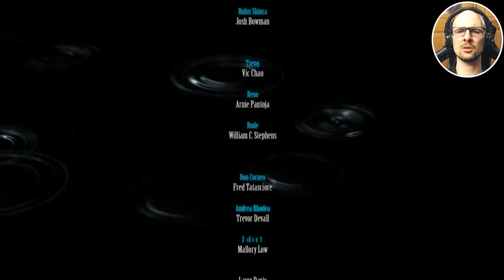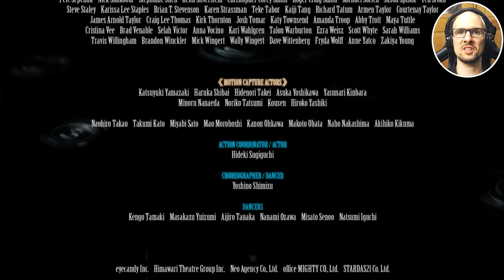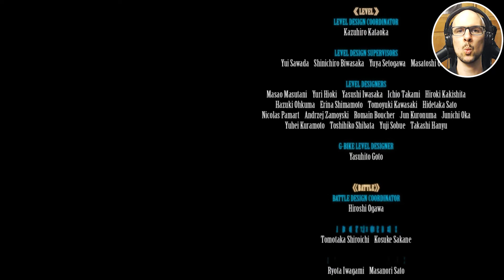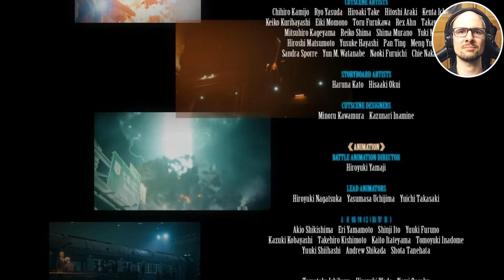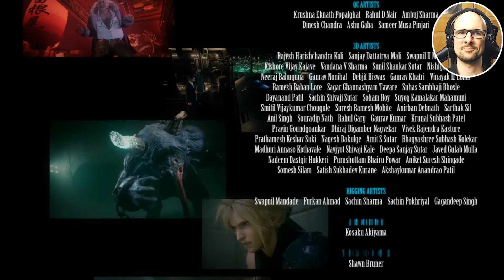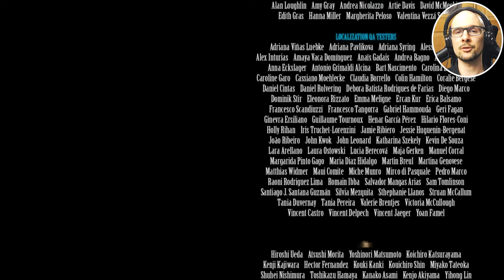One Journey Ends, Another Begins - Let's Play FFVII Remake #56 Finale [Blind]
It's done! We've reached the end of the Final Fantasy VII Remake! And what a ride it was.

The ending, while very confusing at first, has me very intrigued and you can look forward to numerous videos covering this ending, the new story aspects and many other elements of this game on my main channel Cosmo Canyon Observatory.

Meet you all there!

|| SOCIAL

|| OTHER PLATFORMS

|| SUPPORT US

The Tsunamods Community works tirelessly to create mods for Final Fantasy VII and soon VIII and IX, too!
Please check them out via the links below if you're interested in modding Final Fantasy 7-9 or even helping out yourself!